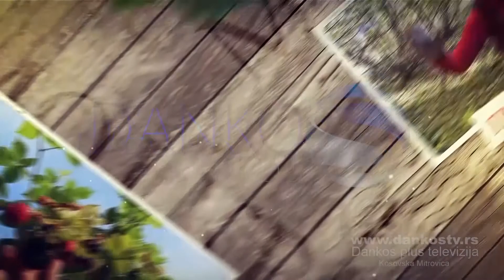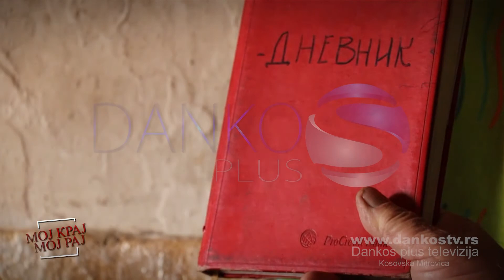MOJ KRAJ, MOJ RAJ - EMISIJA 10 - DRAGIŠA TANASKOVIĆ, SELO KOZAREVO,DANKOS PLUS TV KOSOVSKA MITROVICA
Lole Ribara bb
38220 Kosovska Mitrovica

MUZIKA KOJA JE KORIŠĆENA U EMISIJI:
➣Aleksandar Sofronijević /harmonika/
➣Miloš Mihajlović /klavir/
➣Kompozitor: g.din Ljubiša Pavković